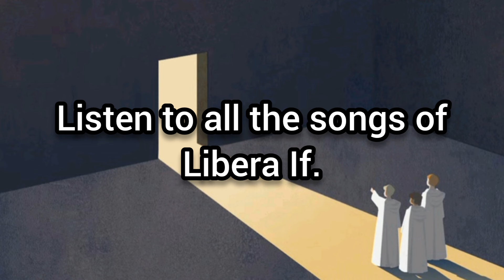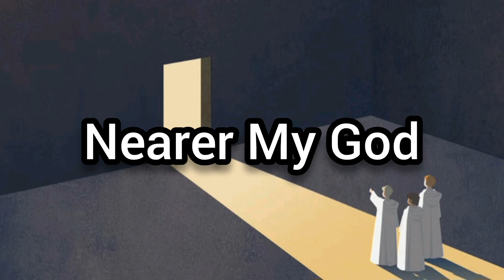Libera album 'If' full video.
Listen to the entire Libera album 'If'

01. Once An Angel 00:08
02. Let Me Make Songs 04:29
03. If 08:09
04. Cum Dederit 12:36
05. Total Praise 17:07
06. Ave Maria 19:49
07. Sing for Our World 24:12
08. Nearer My God 29:08
09. Vespera 32:16
10. O Lord Support Us 36:12
11. Sacris Solemnis 39:38
12. Deep Peace 43:50
13. Nunc Dimittis 47:11
14. Home 50:18
15. Lux Aeterna 55:19

If you want to buy Libera album 'If', please click on the link!